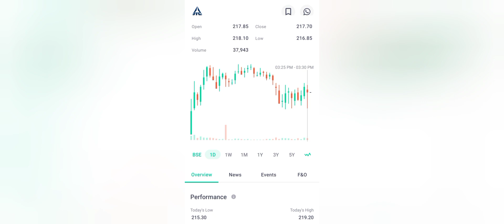बजट से पहले किन शेयरों पर खेलें दांव, ये है एक्सपर्ट सलाह